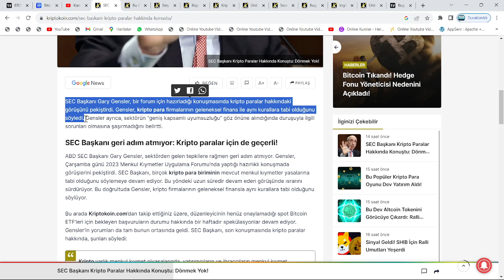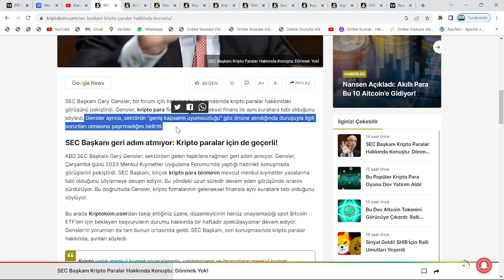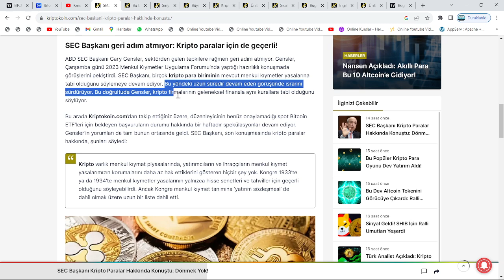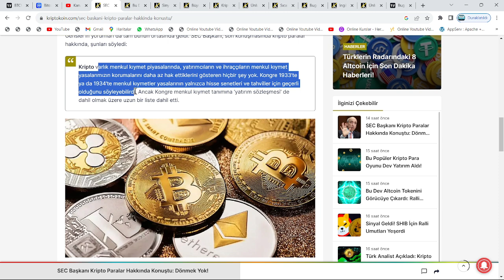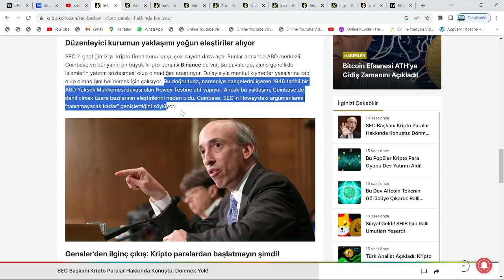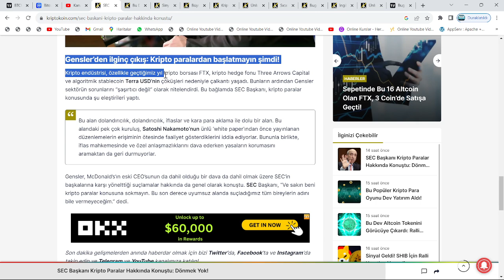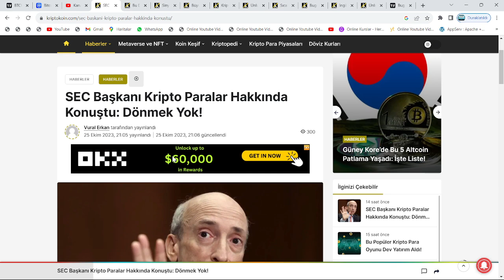SEC BAŞKANI GARY GENSLER, KRİPTO PARALAR İÇİN ÇOK ÖNEMLİ AÇIKLAMALAR YAPTI: ÖLMEK VAR, DÖNMEK YOK..🚨